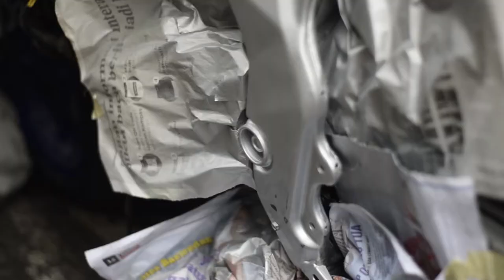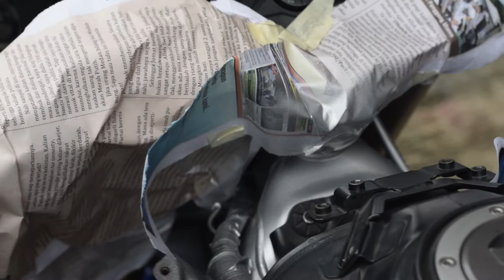CAT RANGKA CBR250RR